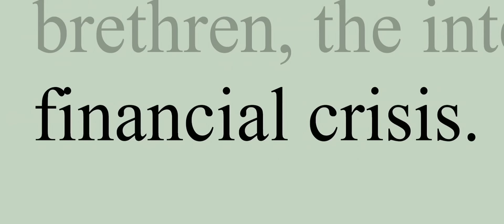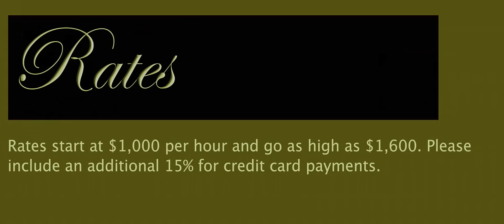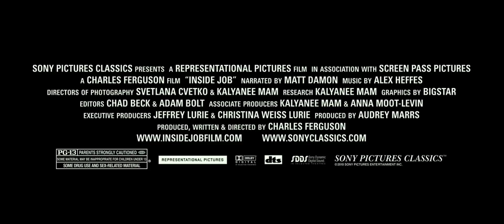INSIDE JOB (HD) - Reasons of World Economic Crisis (see description)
Badly goes the world if there's not a new generation of political leaders with courage and ability to face this bunch of vultures who suck the work, effort and dreams of so many people who are victims of their greed without limit.

With the exception of China, at this point there is no single relevant national economy that is not dependent on the consequences of criminal adventures of the financial sector. Iceland is a good starting point: an island in the Atlantic, with a population of 317 thousand people, a prosperous economy and a perfect social system. Suddenly, the financial system was deregulated and quickly the Iceland banks had granted loans in an amount equivalent to ten times the GDP of the country to, among other things, fund young tycoons who wanted to buy luxury shops on Oxford Street in London. When loans began to be not paid, the banks started to be close to bankruptcy and state had to act, by mobilizing everything he had. Public debt has soared, businesses closed for lack of credit, unemployment rose to 12%. The same scenario in Ireland (which now had to mobilize the funds of pensions for workers to cover the debts), and the same scenario in the U.S. - and from here to the rest of the world.

For those unfamiliar with the story, I recommend you to watch the movie "Inside Job", whose main contribution is to show the face of some of the protagonists of the warp - and it's always good to see the face of criminals: explains much of what doesn't have explanation... In short, the story is this: taking advantage on his sublime ignorance, Ronald Reagan was easily convinced to deregulate the financial market: if the state did nothing to control it, was explained to him, the bank would work freely, there would be abundant and cheap credit for all and the economy would grow. Clinton didn't manage to (or could not) modify the debauchery and George Bush (son), that tragic idiot, even deepened the ribald and relieved the taxes. Free from surveillance, pressed by shareholders in search of quick profits and lured by millionaire management bonus, the American financial managers gave themselves to a joyfully decade of irresponsible excess. What they had most on hand was the real estate credit, and started to fund purchases of houses, borrowing 99% of their price to people without any way of paying them. With that, have pushed up housing prices exponentially, creating the famous 'housing bubble', and producing the so-called 'toxic assets'.

First of all, this is a crisis of ethical values, values of life in society. And very badly goes the world if there is not a new generation of political leaders with the courage and ability to face this bunch of vultures who suck the work, effort and dreams of so many people who are victims of their greed without limit. This is the most urgent fight, without which none of this sacrifice makes sense.

Text adapted from an article by Miguel S. Tavares